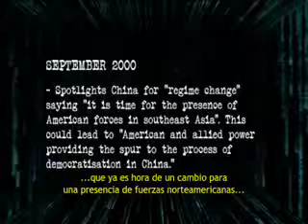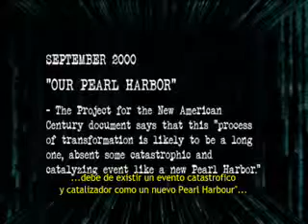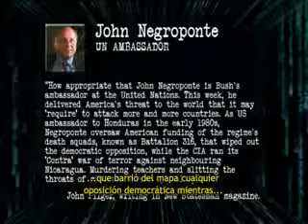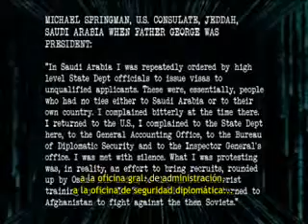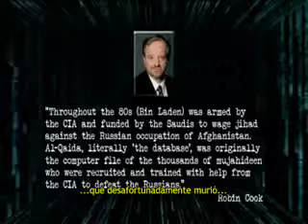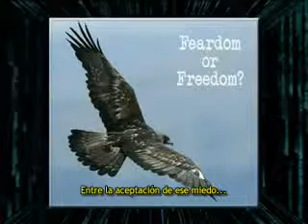David Icke Oxford Union SUBTITULOS ESPAÑOL 0712